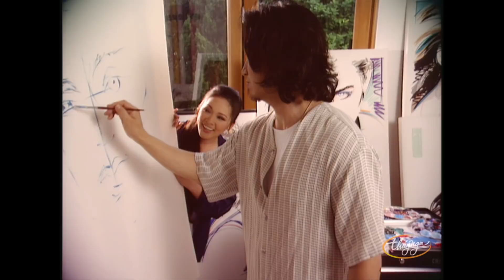PBN Collection | Như Quỳnh & Những Tình Khúc Nhạc Ngoại Lời Việt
1. Bến Thượng Hải (Lời Việt: Nhật Ngân) Như Quỳnh & Nguyễn Hưng PBN43
2. Tàn Nỗi Mong Chờ (Lời Việt: Lê Xuân Trường) Như Quỳnh PBN46 4:10
3. Chuyện Tình Buồn (Lời Việt: Nhật Ngân) Như Quỳnh PBN51 8:53
4. Mơ Ánh Trăng Về (Lời Việt: Như Quỳnh & Huỳnh Gia Tuấn) Như Quỳnh PBN98 14:33
5. Tình Băng Giá (Lời Việt: Chu Minh Ký) Như Quỳnh & Nguyễn Hưng PBN53 18:55
6. Dù Cho Hoa Tàn Úa (Lời Việt: Khúc Lan) Như Quỳnh PBN61 23:20
7. Xuân Mong Chờ (Lời Việt: Minh Châu) Như Quỳnh PBN80 28:31
8. 10 Ngón Tay Tình Yêu (Lời Việt: Nhật Ngân) Như Quỳnh PBN65 33:57
9. Hẹn Hò Đêm Trăng (Lời Việt: Nhật Ngân) Như Quỳnh & Mạnh Đình PBN53 38:38